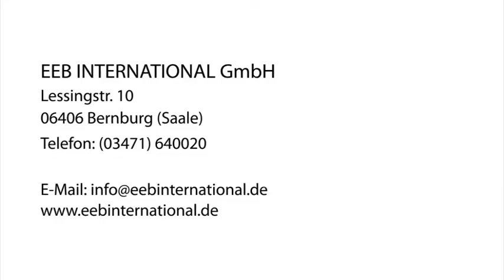Chemische Produkte Bernburg (Saale) EEB INTERNATIONAL GmbH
EEB INTERNATIONAL GmbH in Bernburg (Saale) ist Ihre erste Wahl, wenn Sie nach Chemische Produkte oder Rohstoffhandel suchen. Für mehr Informationen erreichen Sie uns unter der Telefonnummer (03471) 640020 oder schauen Sie direkt vor Ort vorbei: Lessingstr. 10, 06406 Bernburg (Saale). Besuchen Sie uns auch unter der oben genannten Webadresse!